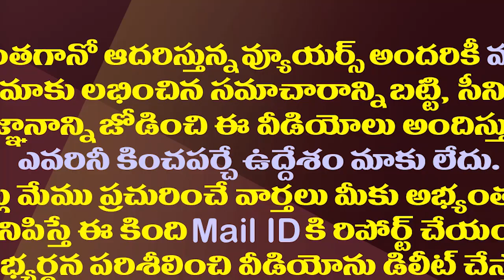పంచాయతీ ఎన్నికల్లో టీడీపీ జనసేన లోపాయికారీ పొత్తు.!| TDP Janasena Is Allied In The Panchayat Polls